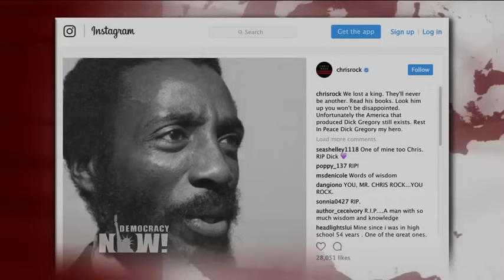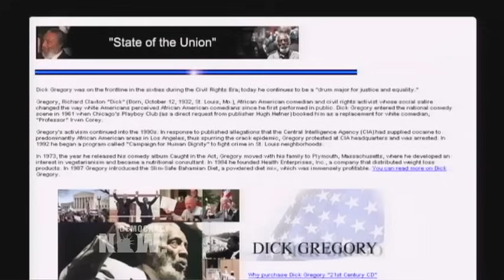Dick Gregory In His Own Words: Remembering the Pioneering Comedian and Civil Rights Activist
- In a special broadcast today, we remember legendary comedian and civil rights activist Dick Gregory, who passed away on Saturday in Washington, D.C. at the age of 84. Gregory became one of the most popular comedians in the country, paving the way for generations of African-American comedians. On Sunday Chris Rock wrote on Instagram, "We lost a king. They’ll never be another. Read his books. Look him up you won’t be disappointed. Unfortunately the America that produced Dick Gregory still exists." Dick Gregory was the first African-American comedian to sit on the couch of The Tonight Show, then hosted by Jack Parr. As his popularity grew, so did his activism. In 1967, Dick Gregory ran for mayor of Chicago against the infamous Richard Daley. He was a close friend of Rev. Martin Luther King Jr., and in 1968 he ran for president against Richard Nixon. Dr. Greg Carr, chair of Afro-American Studies at Howard University and a friend of Gregory, described him as a perpetual student. “His intellectual capacity was honed to precision with a lifetime of deep study,” Carr told Diverse Magazine. We feature Dick Gregory in his own words in our 2002 interview with the comedian in our old firehouse studio. We first interviewed Gregory just months after Democracy Now! went on television. In a special broadcast today, we remember legendary comedian and civil rights activist Dick Gregory, who passed away on Saturday in Washington, D.C. at the age of 84. Gregory became one of the most popular comedians in the country, paving the way for generations of African-American comedians. On Sunday Chris Rock wrote on Instagram, "We lost a king. They’ll never be another. Read his books. Look him up you won’t be disappointed. Unfortunately the America that produced Dick Gregory still exists." Dick Gregory was the first African-American comedian to sit on the couch of The Tonight Show, then hosted by Jack Parr. As his popularity grew, so did his activism. In 1967, Dick Gregory ran for mayor of Chicago against the infamous Richard Daley. He was a close friend of Rev. Martin Luther King Jr., and in 1968 he ran for president against Richard Nixon. Dr. Greg Carr, chair of Afro-American Studies at Howard University and a friend of Gregory, described him as a perpetual student. “His intellectual capacity was honed to precision with a lifetime of deep study,” Carr told Diverse Magazine. We feature Dick Gregory in his own words in our 2002 interview with the comedian in our old firehouse studio. We first interviewed Gregory just months after Democracy Now! went on television.